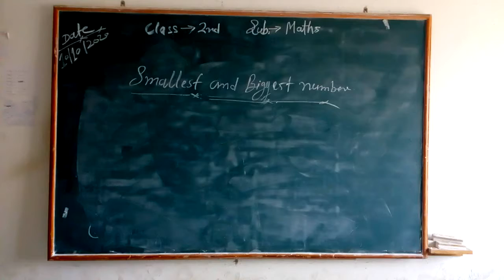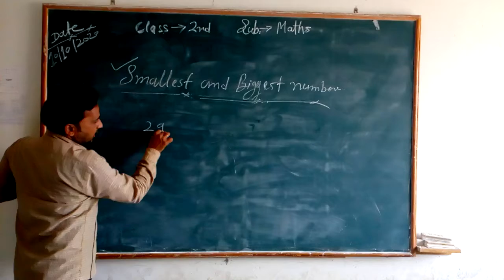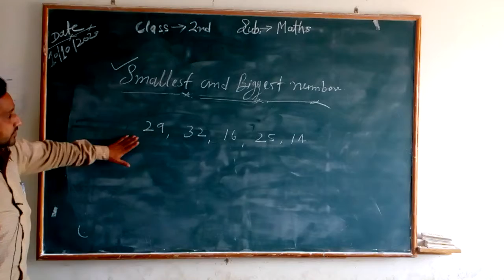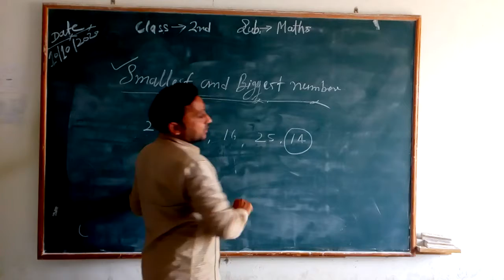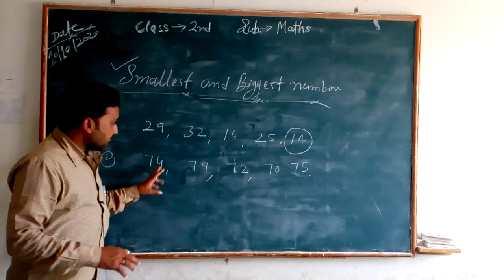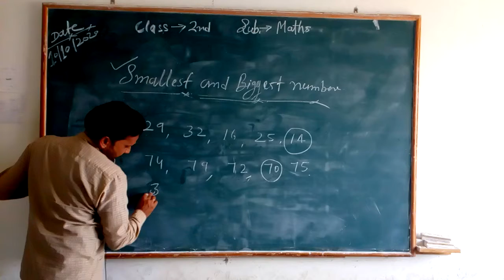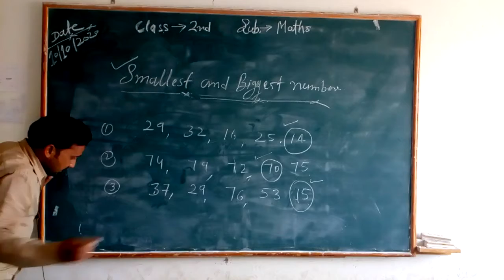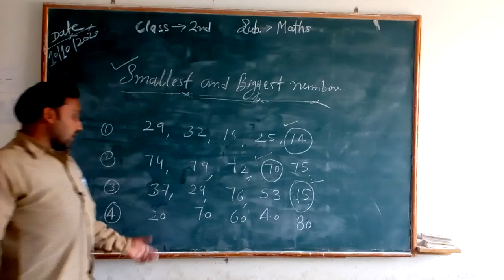10-10-2020 Smallest and Biggest Number Class II